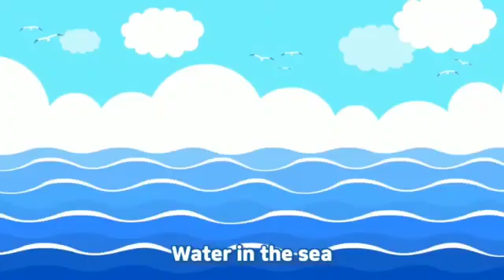water instrumen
Video dari Sitin